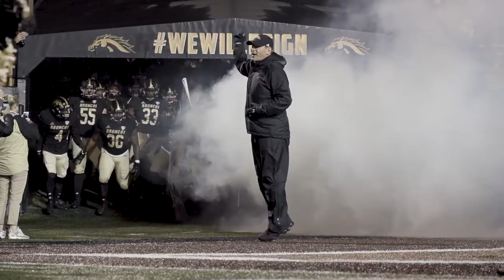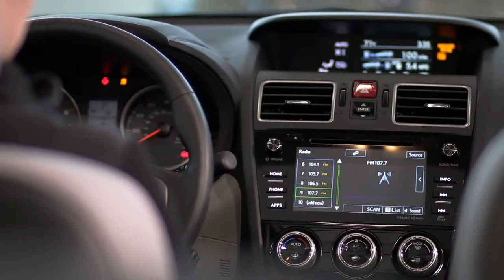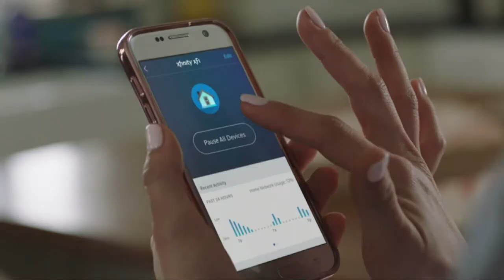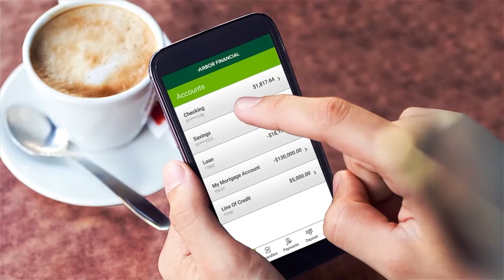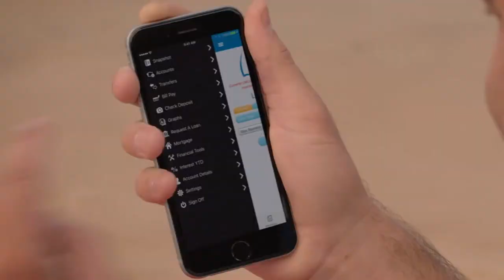Bronco Review Syracuse